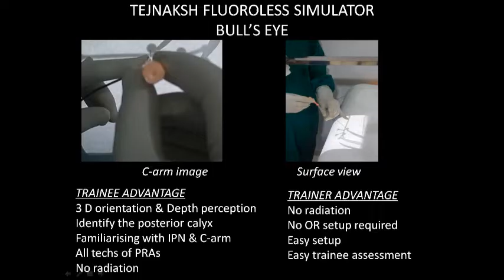TEJNAKSH'S FLUOROSCOPY FREE PCNL SIMULATOR - Bull's Eye Technique